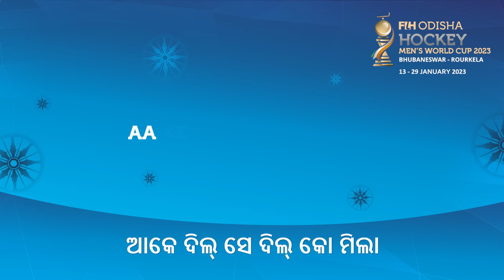The Hockey World Cup 2023 Song - Lyrics Video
Josh hai, junoon bhi hai! Sing along to the Hockey World Cup 2023 Song, composed by the legendary music director Pritam, now LIVE on Jio Saavn! Groove to the beat of the song as HockeyComesHome!

Listen to the full song on JioSaavn